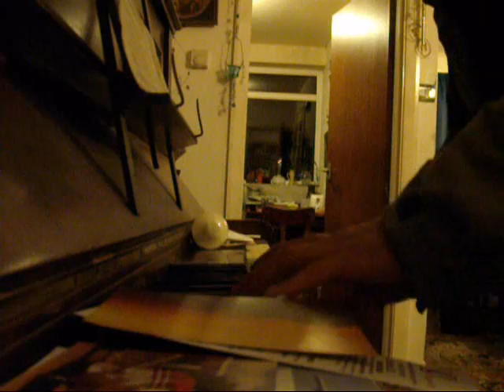Proof that Tim didn't forget Xmas completely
Well Xmas really caught me unawares this time since I'd drifted into an intense maths phase (I lose all track of time and couldn't care less about anything else when that happens).  Was meaning to sit down and try and have a decent go at a load of Xmas tunes (like I did a couple of years ago but didn't record).  Every now and than I have a sess on the gtr (it really is only once in a while these days) and record things, so I just went through them to see what Xmas thing there were and these are all the extracts I could find.  I don't care if you think it's naff - it's just me having a laugh.
Nick improvised a load of really jazzed-up Xmas tunes a couple of weeks ago - but again wasn't recorded (beat the hell out of my efforts).  Maybe we'll have our act together by next year.
As usual technology conspires to cramp what little style we can muster: I'm convinced "Little Donkey" with the electric was much better than what you get here, but the camera went on strike at the crucial moment.
It starts and finishes with my dodgy rendition of the snooker music because we get most of the snooker on BBC2 just before and after Xmas.  Every year I bash it out a few times and every year (like a broken record) Nick says I'm doing it all wrong and I have to remind him that I couldn't give a toss.
Actually the plan for the snooker music was that it would be the soundtrack for a vid in which I do my crappy O'Sullivan impersonation and 7-ball Nick in about 20 seconds - but naturally I've not managed to do that yet either.  Other non-Xmas things which sneaked there way in include me attempting "Lily the Pink" again because the previous recording was rubbish.
Video also features a snapshot of Nick, Bindi and Stacey's humongous snowman (I suppose I should've shoved "I'm dreaming of a white Christmas" on the soundtrack).  He was constructed in the middle of the night and soon got run over.  Then Nick rebuilt him but by the next afternoon someone had nicked the base for their own snowman.